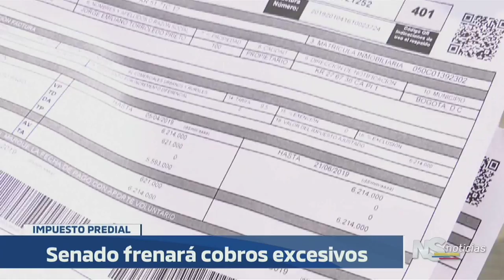NOTICIERO DEL SENADO - 4 de abril - PROTESTA PREDIAL